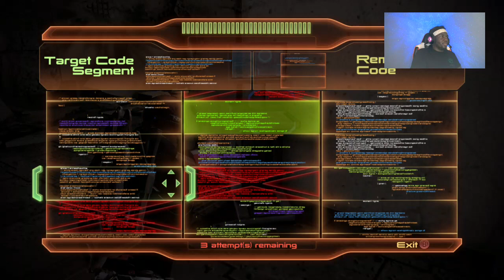Mass Effect 2 [Episode 14]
We Got A Tip That A Friend Of The Good Doctor Was Captured. So We Launched A Rescue Mission!